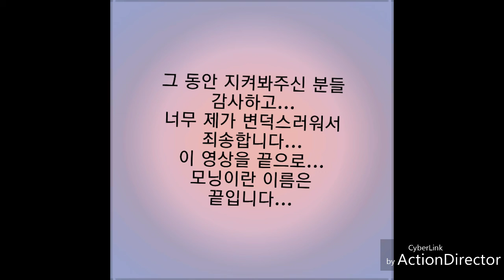죄송합니다...감사했습니다...새롭게 다시 돌아오겠습니다